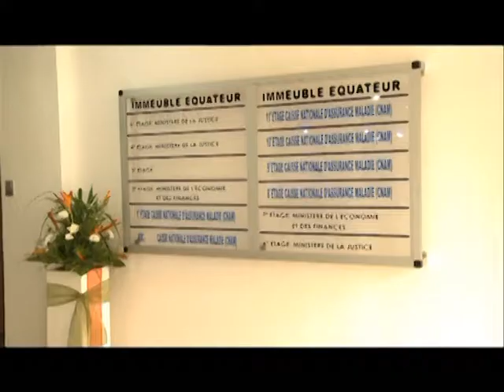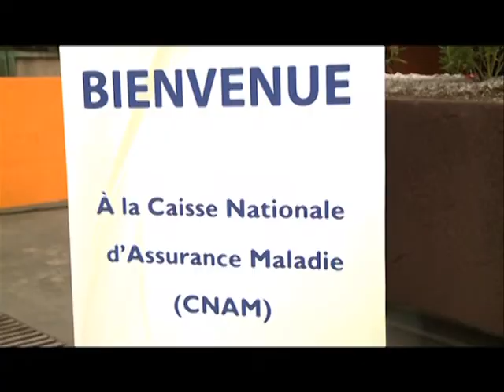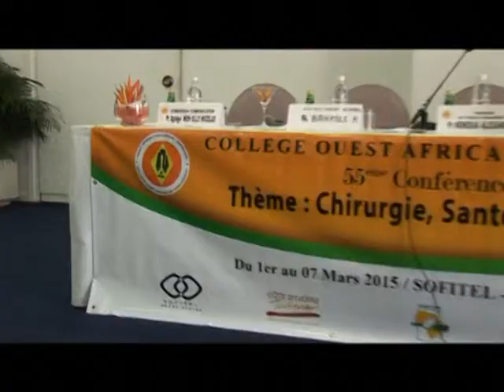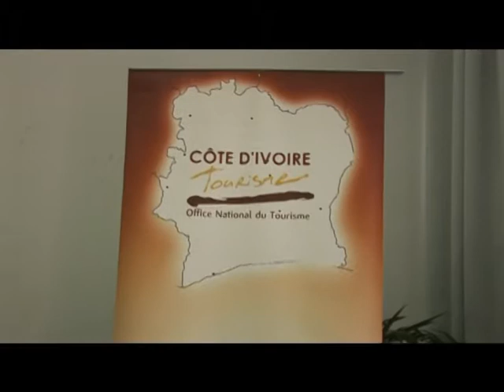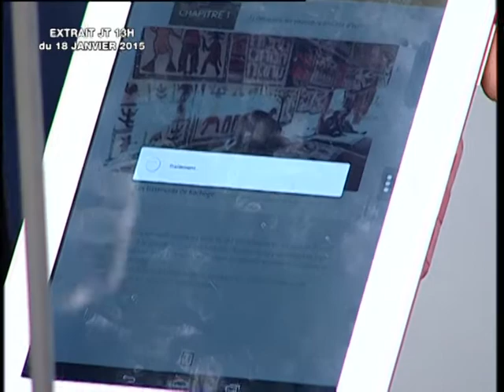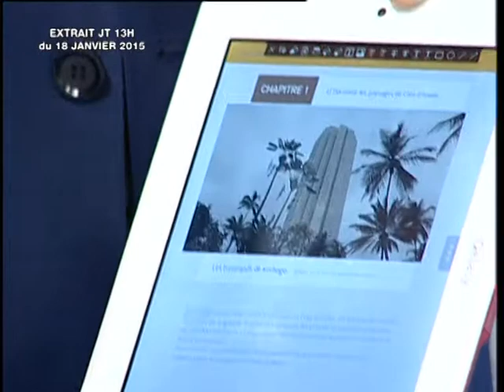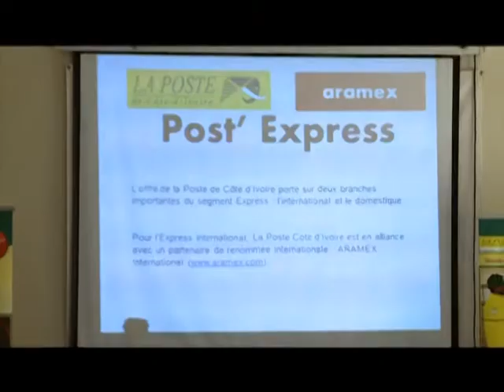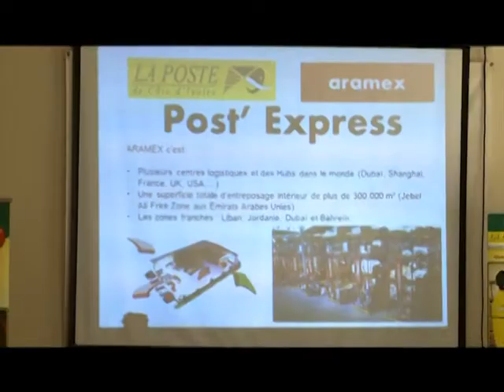Le 20 Heures de RTI 1 du 18 Janvier 2015 avec Ali Diarrassouba